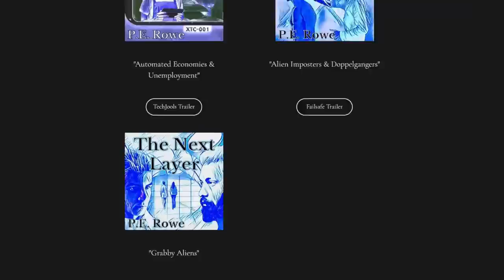Murder Mill | Sci-fi Short Audiobook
“Lots of obvious things go unsaid among friends.”

This story is episode 8 in "The Misfits" series. If you haven't yet, you can check out the full series

As always, thanks to Isaac Arthur and the SFIA team for another great topic!
Written toward the topic:  "Robots & Warfare"

If you prefer to read rather than listen or would like to read along, full text of this and all my Sci-Fi Weeklies are available though my Substack